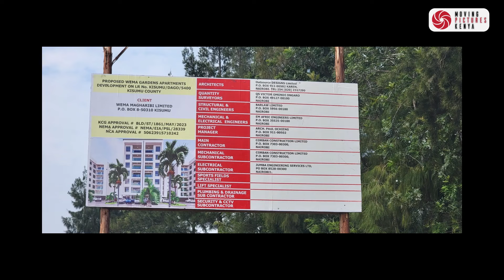We Are Hiring : Kenyans In USA Share Business Success Stories || Abeingo Cultural Day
Luhya entrepreneurs in the DMV area celebrated Luhya Culture, shared business success stories and why they are hiring during a successful Luhya cultural day held in Arlington Virginia.